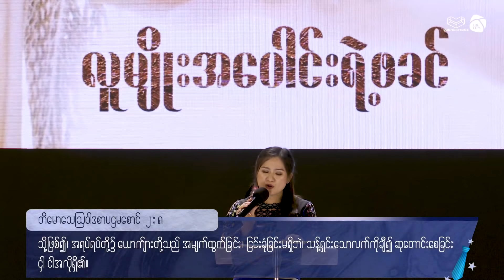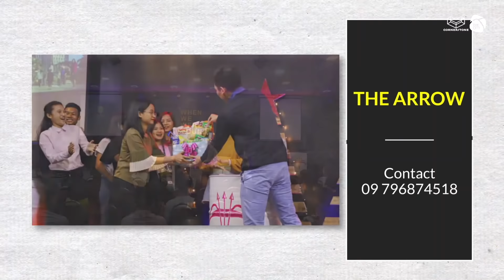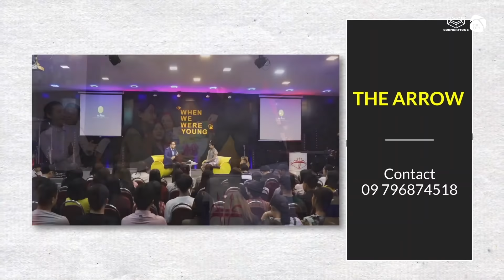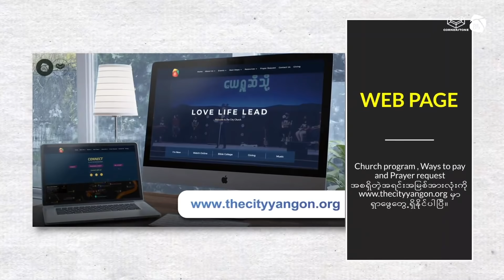လူမျိုးအပေါင်းရဲ့ဖခင် | Ps Susanna Min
Sunday Online Campus | 20 June 2021 (9am)